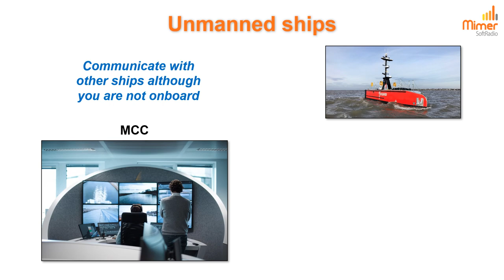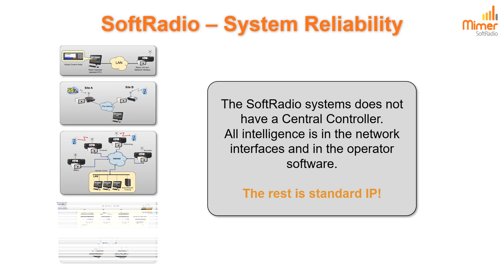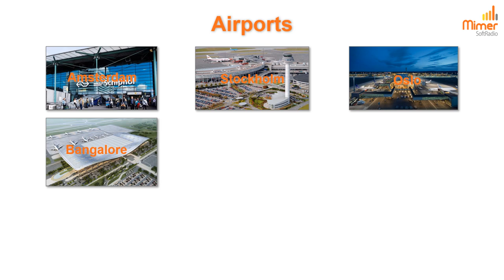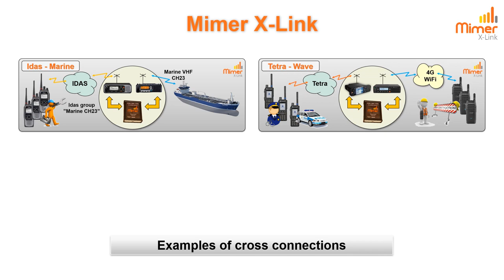Mimer TV Presentation Amsterdam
This slide show was running during the CCW Expo in Helsinki and at the Autonomous Ship Expo in Amsterdam, 2023.
It shows some customer examples as well as functions on the SoftRadio system.